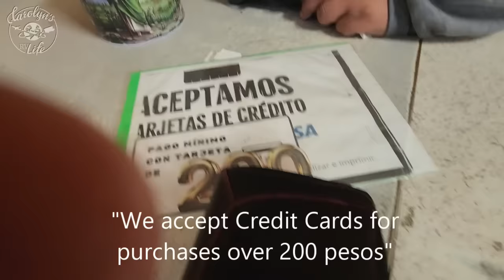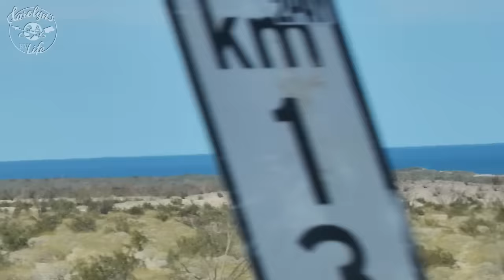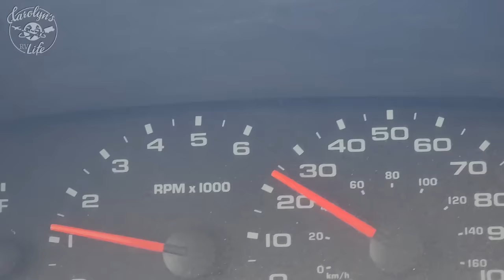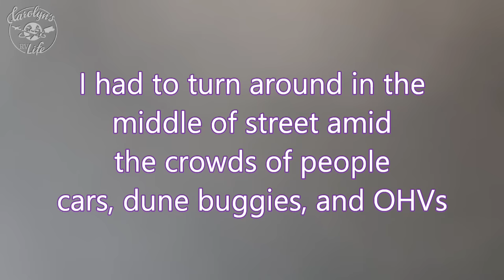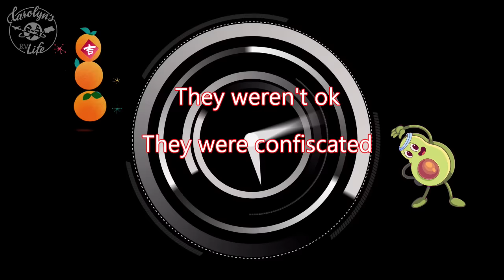This is NOT What I Expected in San Felipe/Mad Dash for the U.S Border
I ran into an unpleasant surprise in San Felipe and made a run for the U.S Border.
Join my LIVE Next Sunday as I share everything you need to know to RV in Baja
Thank you Patron Video Producers: Donna, Melissa and David, Heather

CAMERA GEAR
Cell phone camera -Samsung Galaxy S22 Ultra
Video Editing Software: Cyberlink Power Director 365.
Music Purchased through:
*Envato Millions of songs, sound effects, images and video: BROWSE FOR FREE